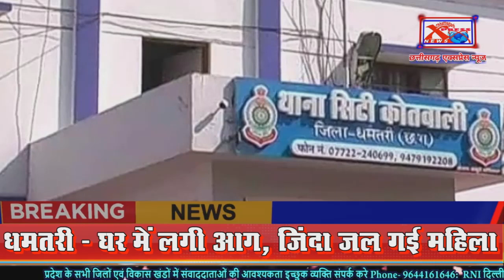धमतरी - घर में लगी आग, जिंदा जल गई महिलाChhattisgarh Xpress News